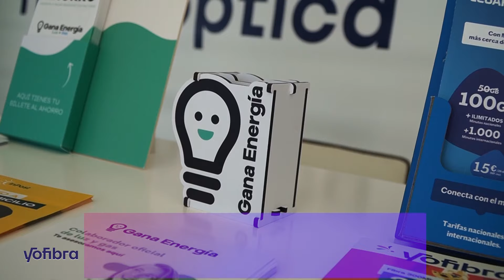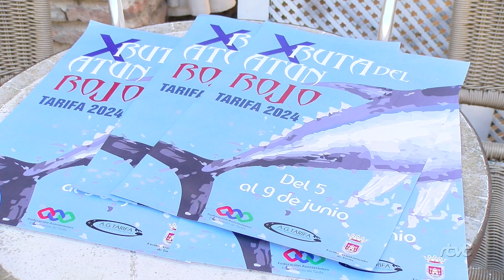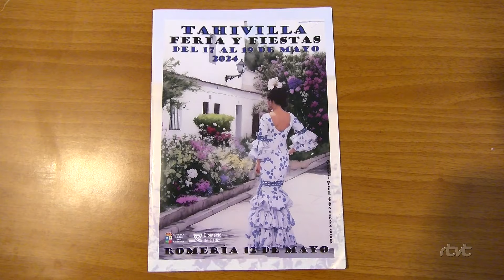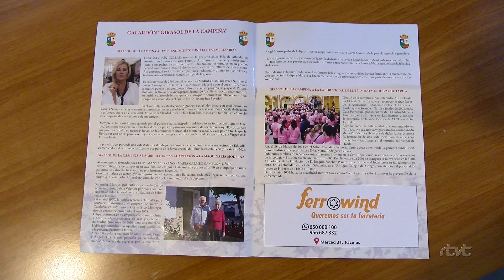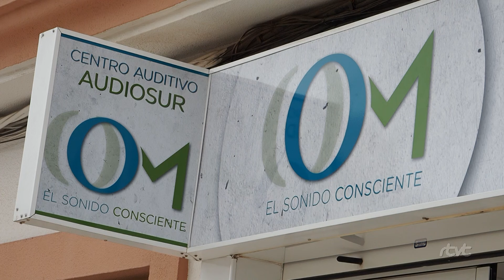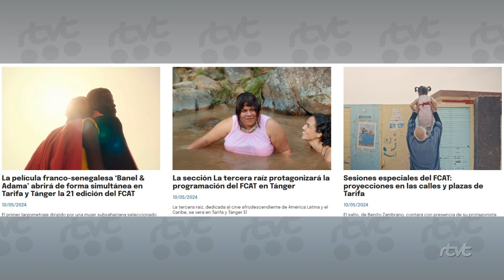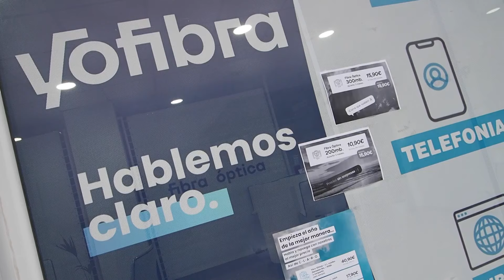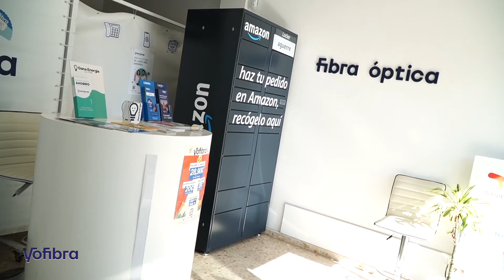TarifaNOTICIAS 16 MAYO 2024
Edición del jueves 16 de mayo de 2024 del informativo local TarifaNOTICIAS. Presenta: José Manuel Ulloa.